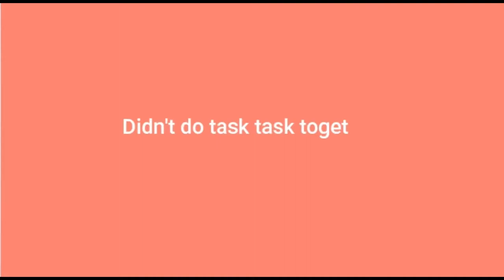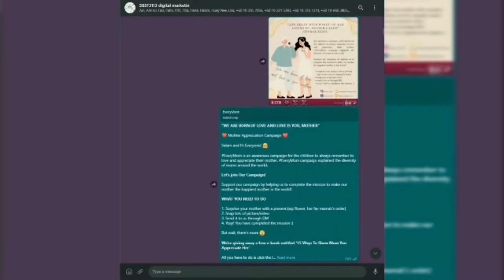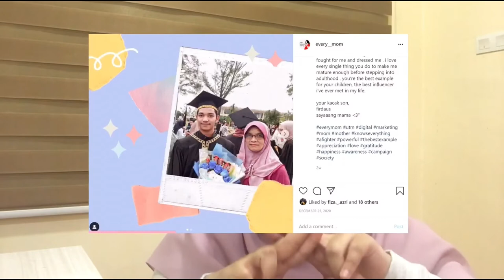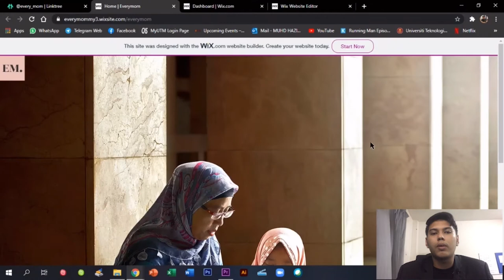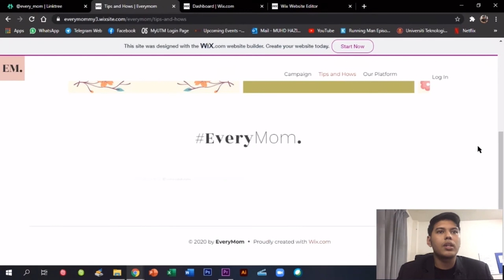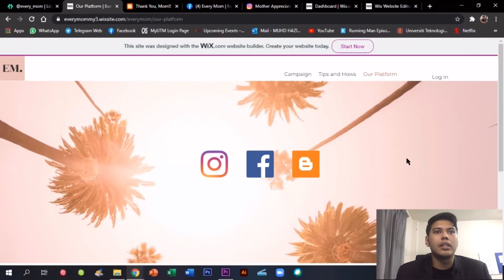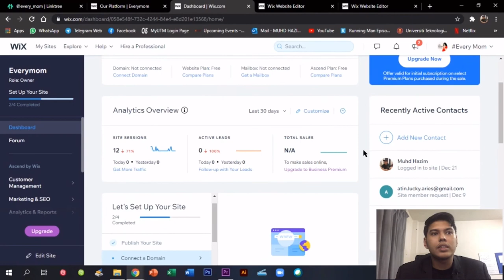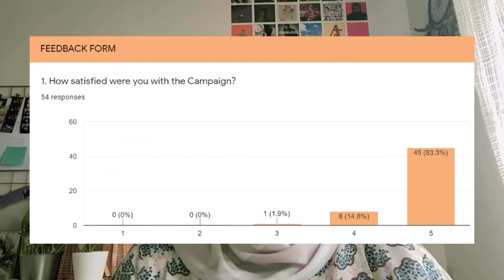'Everymom Campaign'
Group Assignment: Campaign and Teamwork

Presenter/Student:
Nurul 'Ain binti Amran A19BS0165
Nurul Hafiza Binti Azri A19BS0166
Muhammad Faiz Bin Azman A18HA0105
Muhammad Izzanie Bin Razali A19BS0212
Muhammad Hazim Bin Roslan A19BS0207
Muhammad Amirul Asraf bin Sungip A18HA0101

Course Name: Digital Marketing
Course Code: SBSF 3133 (01)
Lecturer: Dr. Noor Hazarina binti Hashim

p/s: This video is uploaded for assessment purpose only